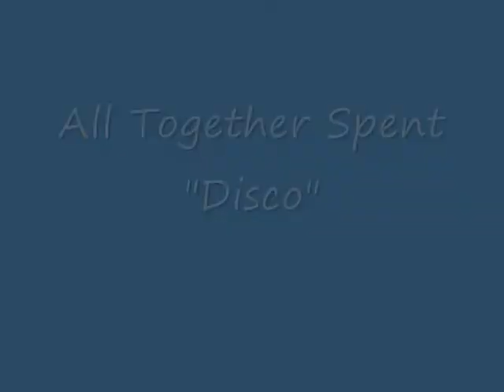All Together Spent -- "Disco" @ The Ram's Head in Savage, MD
All Together Spent live at the Ram's Head in Savage, MD, Nov. 14, 2009. This is an original song called "Disco."